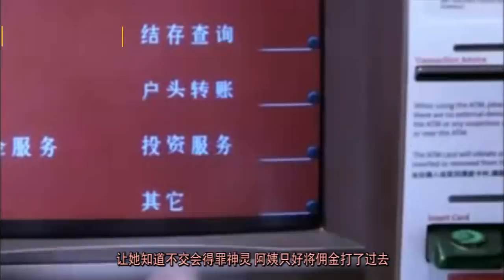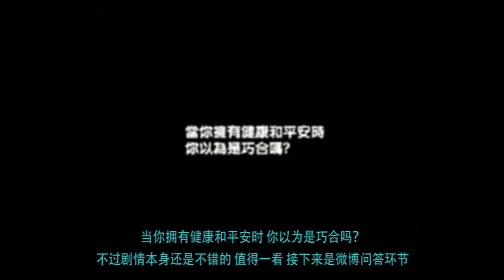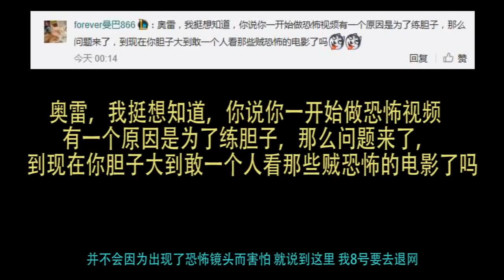【补档】质量不错的新加坡冷门恐怖片